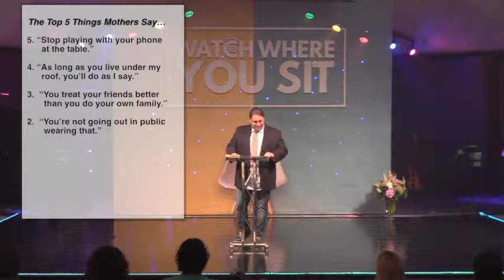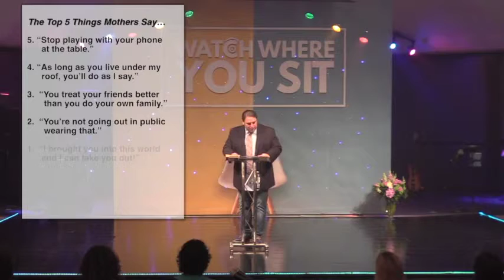Mother's Day Special - Watch Where You Sit “The Seat Of Comparison” -Pastor Paul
5 Superhuman Things Moms Can Do:

1. Moms usually can find things dads or kids can’t find.
2. Moms can shop, carry the baby, and keep an eye on their kids all at the same time.
3. Moms can sense when their child is lying.
4. Moms can hear what their kids say in the other room.
5. Moms will sacrifice more than any child can ever repay.

The Top 5 Things Mothers Say…

5. “Stop playing with your phone at the table.”
4. “As long as you live under my roof, you’ll do as I say.”
3.  “You treat your friends better than you do your own family.”
2.  “You’re not going out in public wearing that.”
1.  “I brought you into this world and I can take you out!”

“The Seat Of Comparison”

1. Don’t try to sit in someone else’s seat.

2. You won’t compare seats when you see the good in your own.